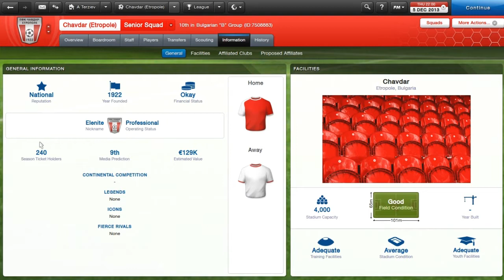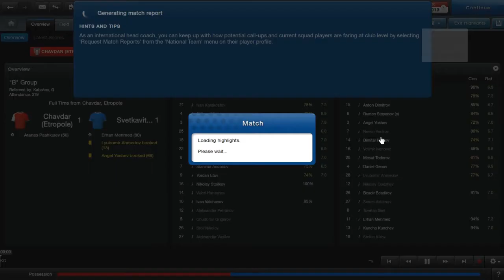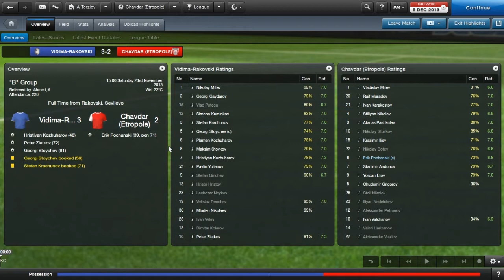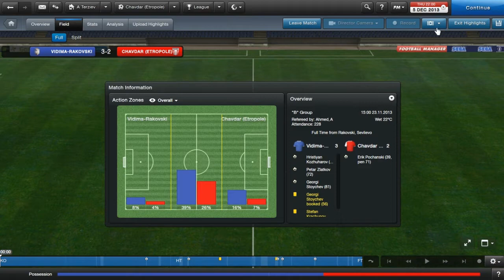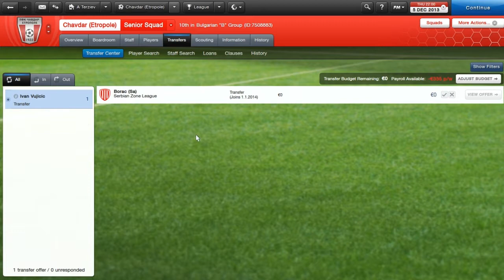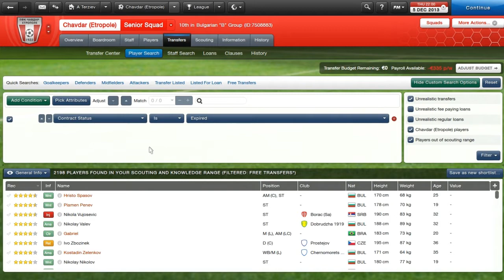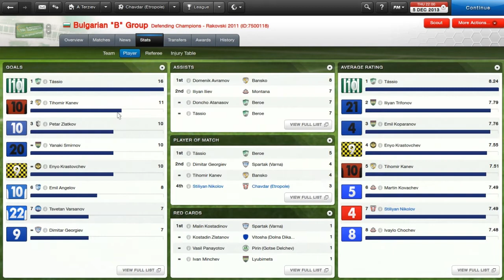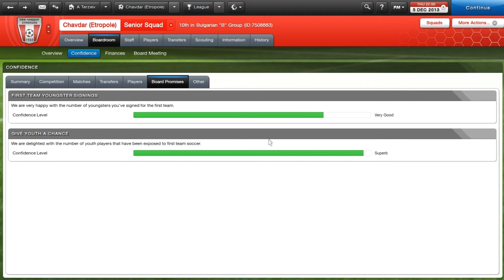Football Manager 2013 - Зимуваме - Епизод 7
Коментирайте,Харесайте и се Абонирайте. Надявам се че ви е харесало :)